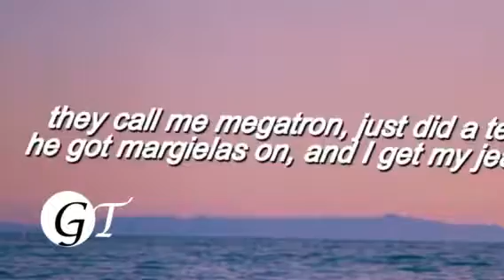Petty Betty Podcast Song Review Eps 2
Petty Betty live Every Sunday @6pm streaming on the HEAT IN THE KITCHEN STATION on the Global Tunes Radio App.